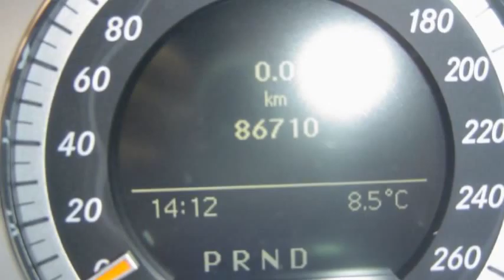Mercedes-Benz C-Klasse 220cdi AVANTGARDE